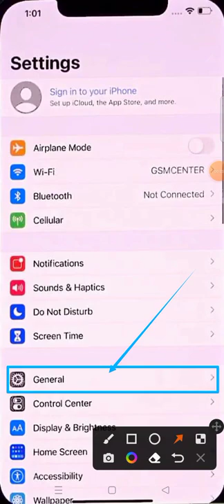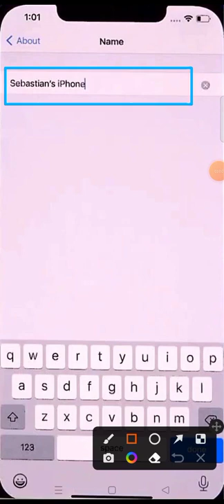how to change device name in iphone change device name in iphone